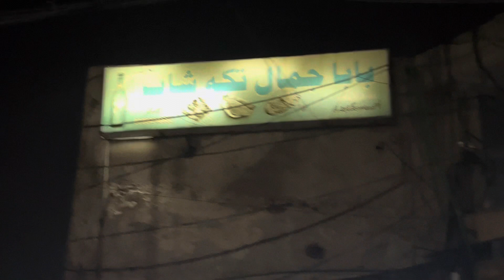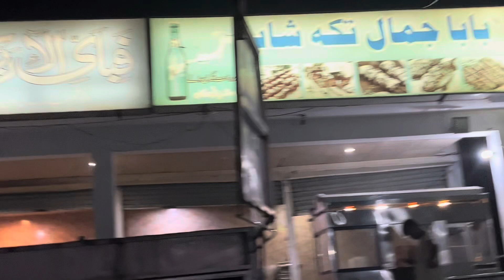Baba Jamal Tikka Shop. Delicious barbecue